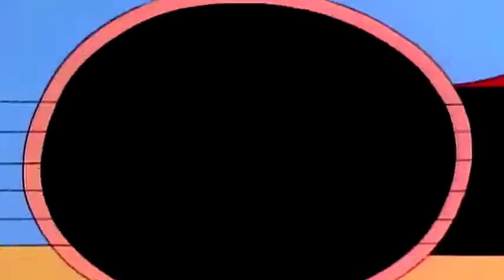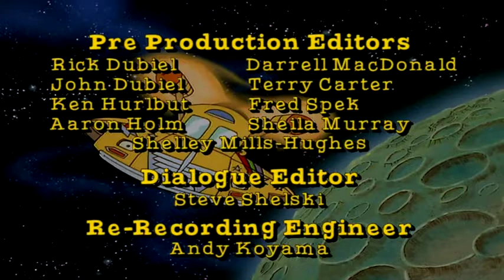Ms Frizzle Fuera de este mundo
Click the link for notifications of latest uploads!  Haga clic en el enlace para obtener descuentos en películas, música y más.
Fuera de este mundo
3:10

3:11

3:12